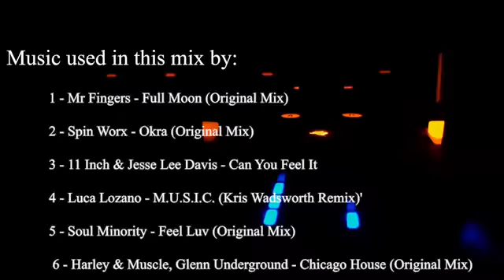Love Underground • VOL 7 | Grau Selection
Grau Selection
DJ Mixes 🎧
Videos on YouTube 🖥
Podcast on Mixcloud 📲
Deep - House - Lo Fi - Downtempo - Jazz 🎷
Underground Music 🎩

Mixcloud:

Photo by:

Tracklist:

1 - Mr Fingers - Full Moon (Original Mix) - 00:00

2 - Spin Worx - Okra (Original Mix) - 06:53

3 - 11 Inch & Jesse Lee Davis - Can You Feel It - 11:43

4 - Luca Lozano - M.U.S.I.C. (Kris Wadsworth Remix)' - 15:33

5 - Soul Minority - Feel Luv (Original Mix) - 21:28

 6 - Harley & Muscle, Glenn Underground - Chicago House (Original Mix) - 27:40

7 - Agus Monteverde - Paraiso (Johannes Remix) - 34:00

8 - Loz Goddard - Duplicity - 38:40

9 - Disclosure - Moonlight (Extended Mix) - 43:16

10 - Ryo Murakami - Just For This (Original mix) - 47:08

11 - Soire - All Night (Deep Mix) - 52:56

End - Lights Out By Ronin